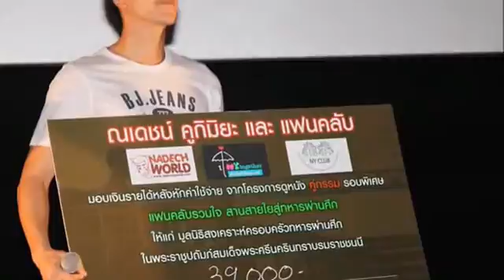คู่กรรม รอบแฟนคลับรวมใจสานสายใยสู่ทหารผ่านศึก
cr.THANK YOU  to all the owners on facebook